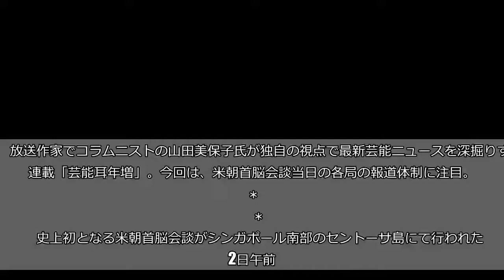米朝首脳会談報道に見る各局キャスターの悲喜こもごも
放送作家でコラムニストの山田美保子氏が独自の視点で最新芸能ニュースを深掘りする連載「芸能耳年増」。今回は、米朝首脳会談当日の各局の報道体制に注目。   　＊　＊　＊   　史上初となる米朝首脳会談がシンガポール南部のセントーサ島にて行われた12日午前。   　現地に取材記者を送り込み、LIVE映像と共に中継したり、東京のスタジオに専門家を招いたりと、在京テレビ各局は対応に追われた。   　「歴史的な一日」を「現地でリポート」というのは、報道に携わる者なら当たり前の願望だと思うが、朝8時台の帯番組でメインキャスターが現地に行っていたところは私が見た限りゼロだった。   　日本テレビの『スッキリ』は、「加藤さん！事件です」でおなじみの阿部祐二リポーターが担当。阿部氏は語学が堪能で海外の現場でも物怖じしないという特徴はある。が、前のめりな取材姿勢と大げさな伝え方が良くも悪くもワイドショー的なので、今回ばかりは、やや浮いていたように感じた。   　TBSは、『ビビット』と夕方の『Nスタ』を合体させたイレギュラー体制。LIVE映像の向かって左側のワイプには『Nスタ』の井上貴博アナとホラン千秋が、右側のワイプには『ビビット』の国分太一や真矢ミキが映るという、TBSが『ビビット』に忖度したような画面となった。思い切って報道特番にしてしまっても、視聴者の多くは納得したのではないか。